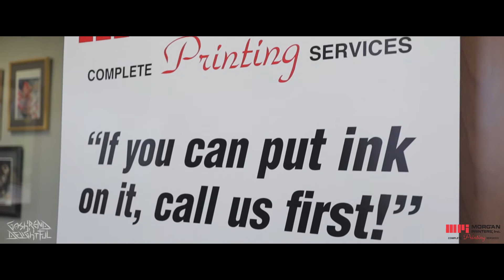Morgan Printers-Interview with CEO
Interview with our CEO Lydia Morgan